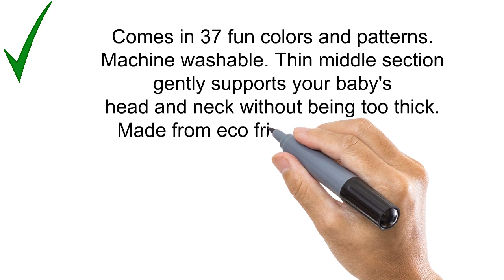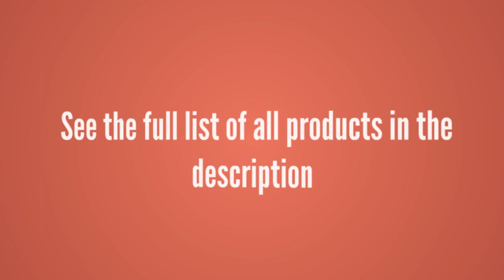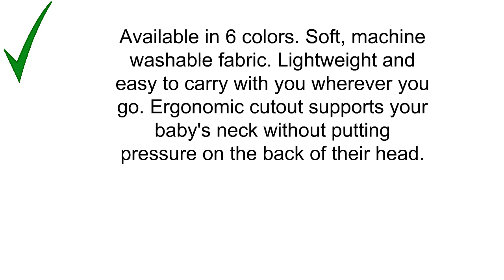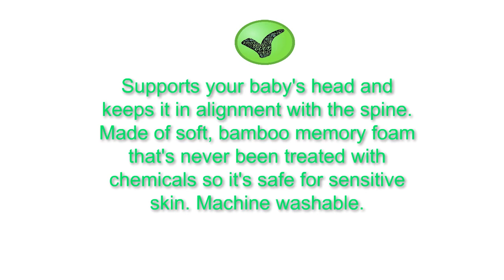Top 3 Best Infant Head Support Pillows To Buy 2019 - Infant Head Support Pillows Reviews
3. Original Baby Elephant Ears Head Support Pillow for Stroller, Swing, Bouncer, Changing Table, Car Seat, etc. (Woodland Wonder)
2. Babymoov Lovenest | Patented Pillow for Baby and Infant Head Support & Flat Head Syndrome Prevention (Pick Your Color)
1. Baby Pillow for Flat Head Syndrome Prevention, Prevent Plagiocephaly for Infants & Newborn - Baby Shower Gifts Registry